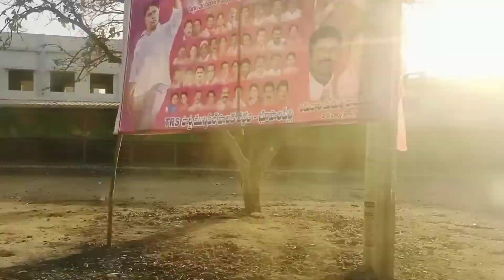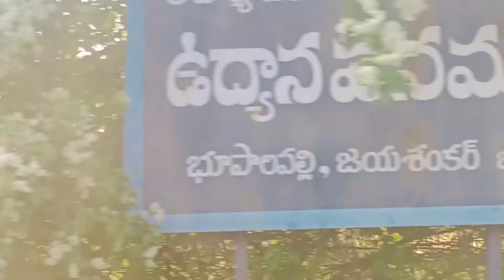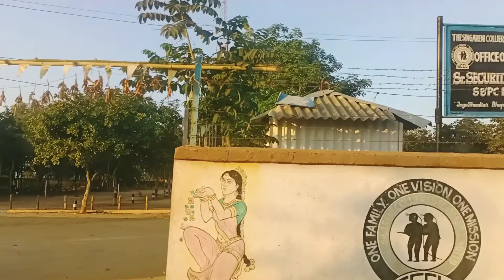# Bhupalpally my Home town || vlog // Jayashankar Bhupalpally ||Bhupalpally local boy